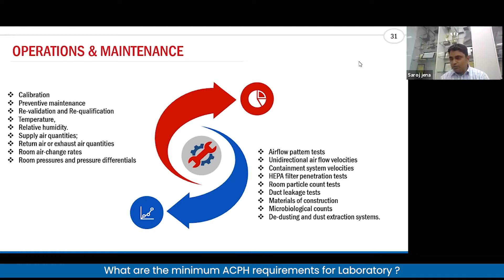What are the minimum ACPH requirements for Laboratory?